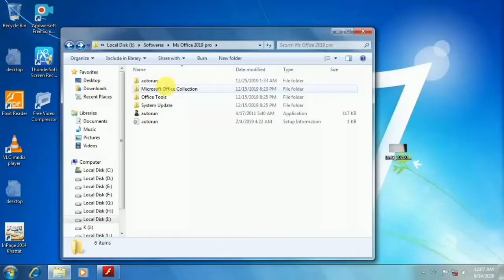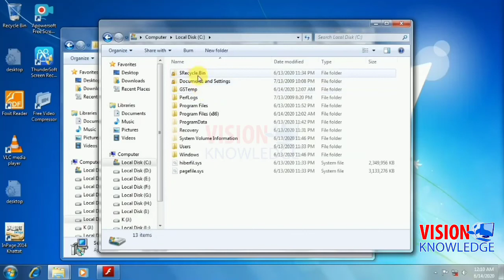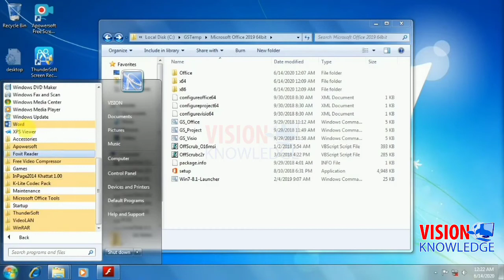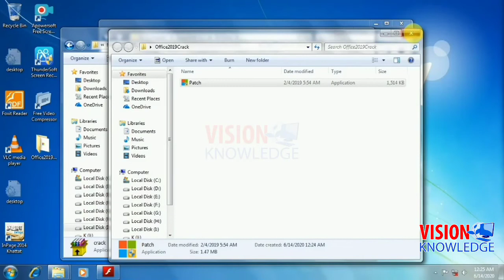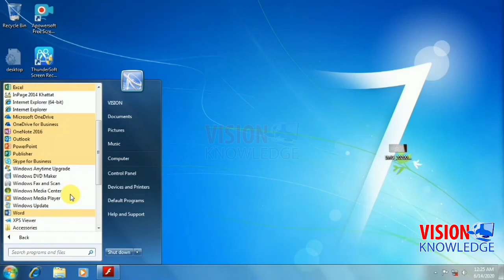How to install ms office 2019 with activation | ms office - ko install kase kare urdu / hindi | 2020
How to install ms office 2019 with activation | ms office - ko install kase kare urdu / hindi | 2020 | Vision knowledge

Today I am Going To say how You will install MS office 2019 For lifetime free of cost. So Please see this Video properly from beginning to end and follow the stapes one by one which I am saying.

1.  Ms Office 2019 free.
2. Microsoft Office 2019 download and active for lifetime free.
3. Microsoft Office 2019 download, , Microsoft Office 2019.
4. Microsoft Office.
 5. Ms Office 2016 download and active for lifetime free.
6. Ms Office 2013 download and active for lifetime free.
8. Ms Office 2019 download and active for lifetime free.
9. Ms Office 2019 download.
10. MS office.